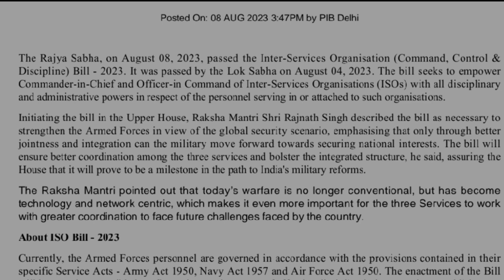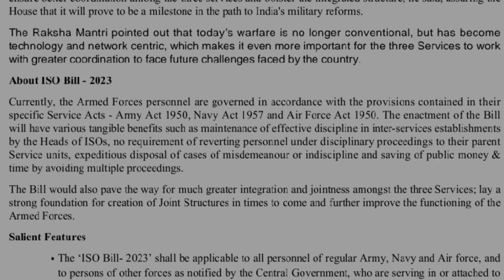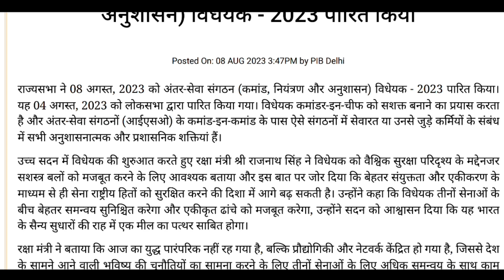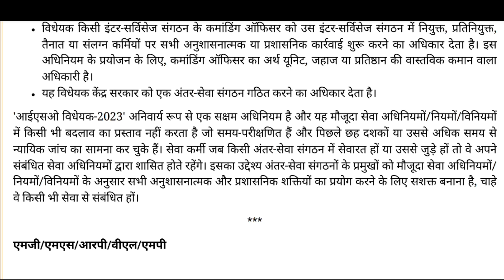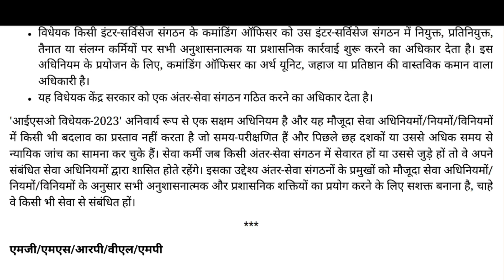OROP Latest News | Army, Navy & Air Force के लिए नया नियंत्रण और अनुशासन विधेयक पास हुआ